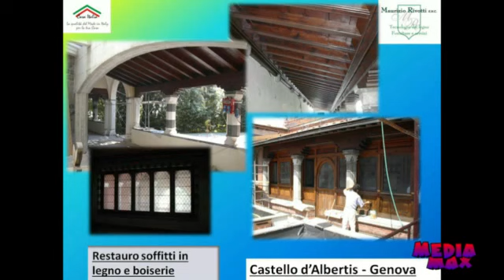MEDIAMAX : SALSO DA BERE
MANGO MIX